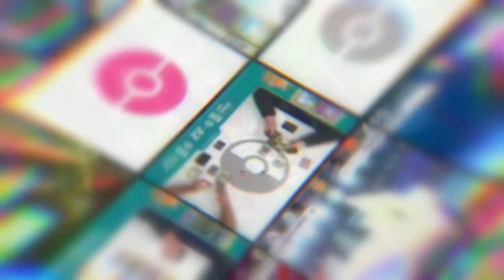2022 Pokémon GO Season Recap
Celebrate the inaugural season of Pokémon GO with our 2022 season recap! See match highlights, top players, meta changes and more to gear up for the next season.